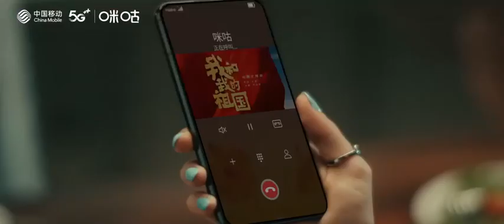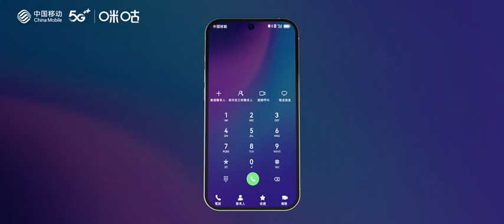视频彩铃出海之路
曾经我们拨通电话时，只能听到嘟嘟的声音。2003年，中国移动率先将彩铃引进中国，嘟嘟声变成了一段段美妙的音乐。2019年，全球首个5G高清视频彩铃通话在中国移动5G网络下拨出。2023年12月12日，香港首通视频彩铃的电话拨通，标志着中国移动视频彩铃以香港为起点，正式迈向国际市场，视频彩铃将从这里扬帆出海，走向世界。